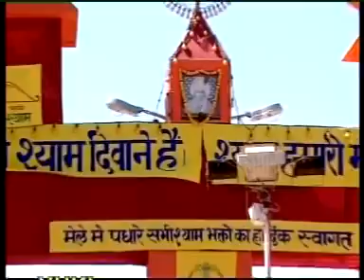Rishta Tu Bana Le Shyam Se [Rajasthani Shyam Bhajan] by Mukesh Bagda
According to Bhagavata Purana, Krishna was born by divine "mental transmission" from the mind of Vasudeva into the womb of Devaki. Based on scriptural details and astrological calculations the date of Krishna's birth, known asJanmashtami, is 19 July 3228 BCE and departed on 3102 BCE. Krishna belonged to theVrishni clan of Yadavas from Mathura, and was the eighth son born to the princessDevaki, and her husband Vasudeva.

Rajasthani Shyam Bhajan: Rishta Tu Bana Le Shyam Se
Album: Rishta Tu Banale Shyam Se
Singer: Mukesh Bagda